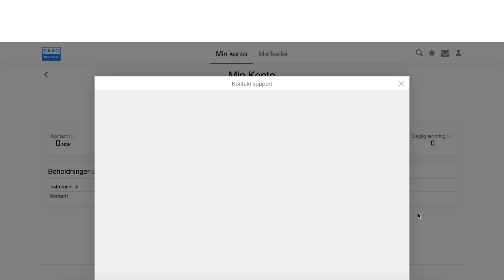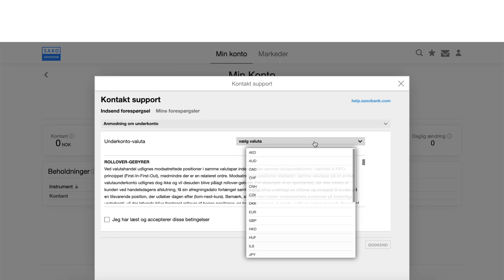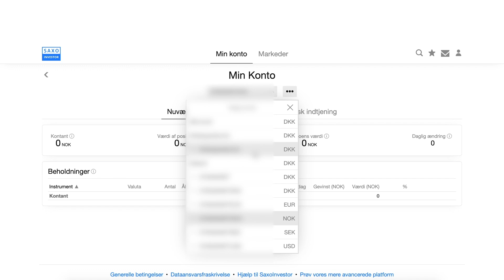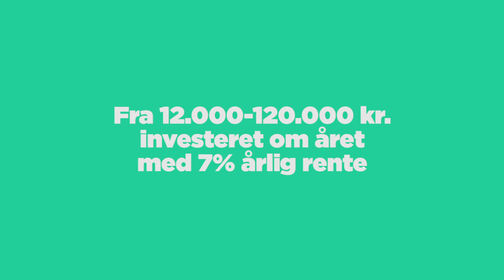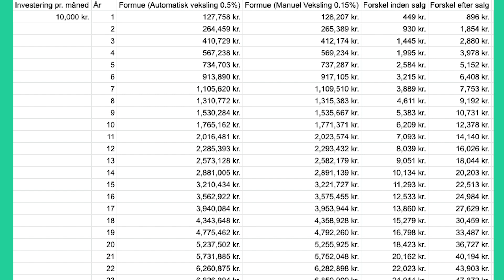Saxoinvestor Valutakonto (Guide) | Opret underkonto på Saxo Bank investeringsplatformen & spar penge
FÅ ELLER SPAR PENGE (annonce-links)

🎁 Få en gratis aktie med en værdi op til $800 hos Freedom 24

👉 Få mindst 50 kr. gratis på Firi, Nordens største kryptobørs (Brug koden "chef")

Trin 1
Oprette en bruger på Saxo Banks platform Saxoinvestor. Bemærk at de har to platforme Saxo investor og Saxo Trader Go. Denne guide er Saxoinvestor da jeg aldrig selv har brugt Saxo Trader, men jeg kunne forestille mig det virker på samme måde der.
Oprettelsen af en bruger kræver et billede af dit sygesikringsbevis samt pas eller kørekort, og har du én bruger kan den automatisk bruges til begge platforme. Opret her bare din hovedkonto i danske kroner.

Trin 2
Når du er logget ind på Saxoinvestor skal du klikke på det lille menneskeikon oppe i højre hjørne. Så får du en drop down menu, hvor du i bunden skal klikke på kontakt support.

Trin 3
Hernæst trykker du på “vælg en mulighed” og finder det punkt på listen der hedder “anmod om underkonto”.
Bemært her at der lige ovenover står anmod om aktiesparekonto. Så du vælger bare den af de to, der er relevant for dig. Aktiesparekontoen kan kun være i danske kroner, men underkonti kan være i alle mulige forskellige valutaer. Vi klikker nu på “anmod om underkonto”

Trin 4
Du kan nu vælge hvilket valuta, underkontoen skal oprettes i. Du kan her også læse betingelserne og derefter krydse checkboksen af og klikke “Godkend”

Det er gratis at oprette en underkonto og du kan oprette alle dem du vil.
Det giver mening som minimum at oprette en underkonto, for hver valuta du gerne vil handle i.

Men faktisk kan det også sagtens give mening at oprette flere underkonti i samme valuta. Det kan være du har to eller tre forskellige strategier du handler efter. Så kan det være rart at de aktier ikke blandes sammen.

På samme måde kan du også sagtens oprette flere konti i dansk kroner til forskellige strategier.
Vær opmærksom på at Saxo Bank har en negativ rente på 0,60% for ikke investerede beløb over 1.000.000 kr.
Den negative rente beregnes ud fra det samlede beløb på alle underkonti og ikke separat for hver konto

Herefter kan du handle direkte fra din valutakonto.

Under min konto kan du se en liste over alle dine konti inkl. din aktiesparekonto, hvis du har sådan en.

Håber det kunne hjælpe :)

Hvis du gerne vil vide mere om penge, aktier, investering, privatøkonomi og økonomisk uafhængighed, så kan du subscribe her til Økonomichefen, så kommer der mange flere videoer om aktiehandel til dig.

Hvis du kunne lide videoen, må du meget gerne klikke på like. Det er en stor hjælp til kanalen.

Er der noget du gerne vil vide eller har du ønsker til videoer og emner, så skriv det i kommentarfeltet.

Aktier for begyndere (Lad dine penge arbejde for dig)

Aktieinvestering kan sagtens være simpelt. Man behøver ikke bruge ret meget tid på det for at kunne tjene penge. Men der er altid en risiko ved at investere, så det er godt at sætte sig lidt ind i tingene inden man begynder at investere sine penge.

Mvh. Kasper :)
Vi ses på Økonomichefen

Jeg er ikke økonomisk rådgiver og dette er ikke økonomisk rådgivning. Jeg deler bare mine egne tanker og holdninger og fortæller de ting, jeg ville ønske nogen havde fortalt mig noget tidligere. Du skal altid lave din egen research, inden du investerer.
Jeg har en PhD i interaktionsdesign og altså ikke i økonomi.
Sørg altid for at være kritisk over for de ting, jeg siger (og på internettet generelt).